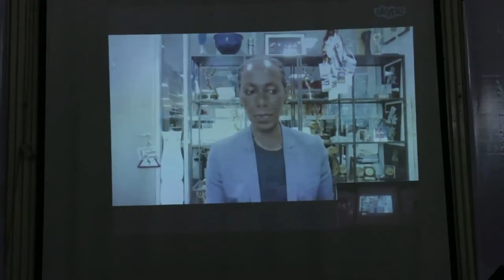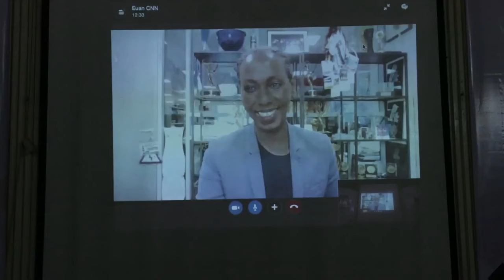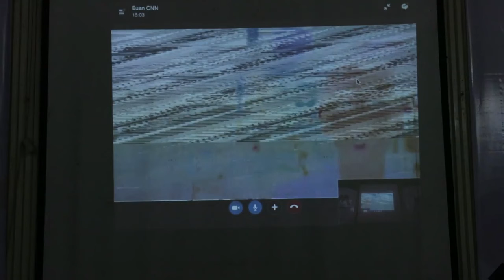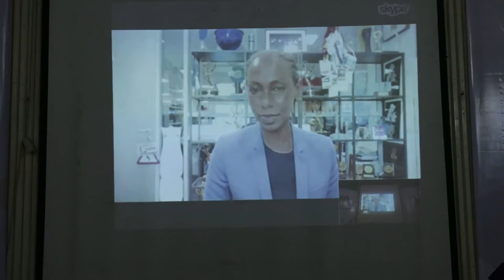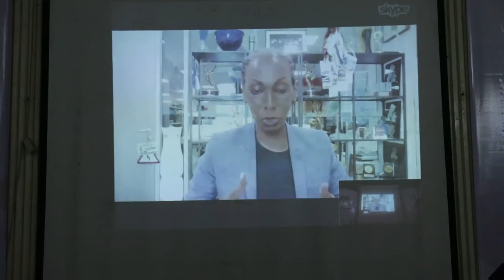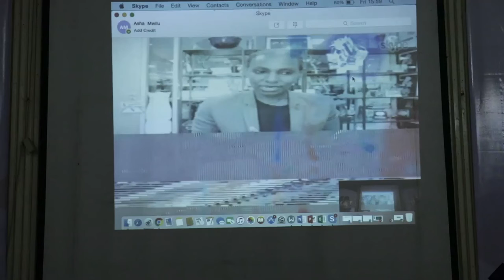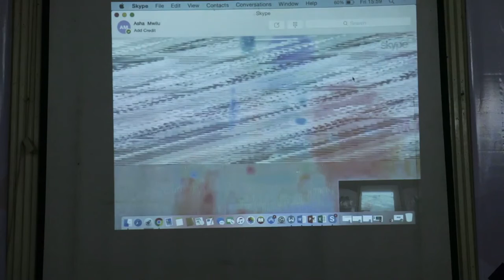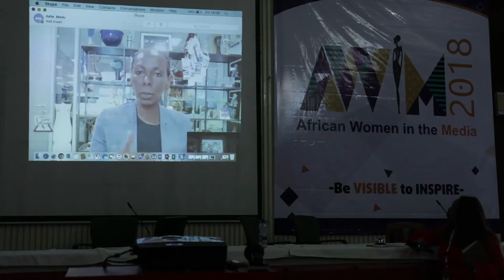AWIM18 Keynote Address Nima Elbagir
Catch up with the Keynote address by Nima Elbagir at AWiM18